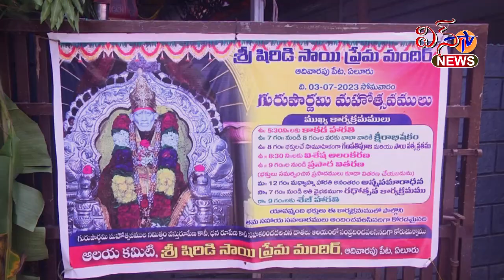ఏలూరు - అత్యంత భక్తి శ్రద్దలతో గురుపౌర్ణమి వేడుకలు